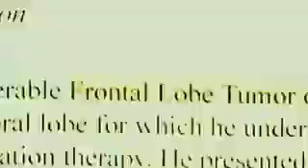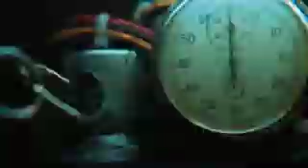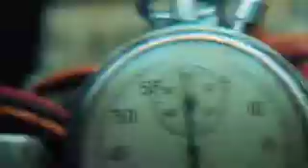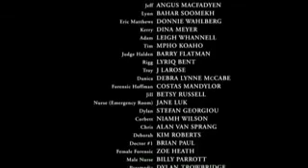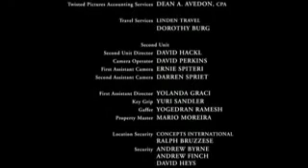Sped up Vid - Komm Susser Saw